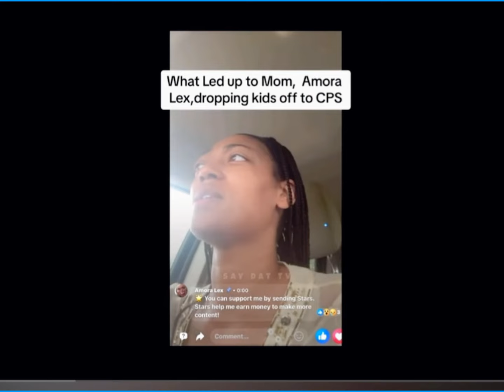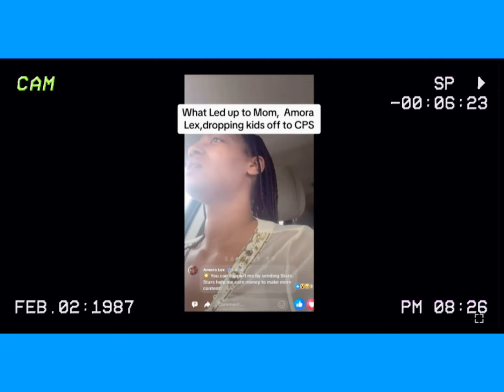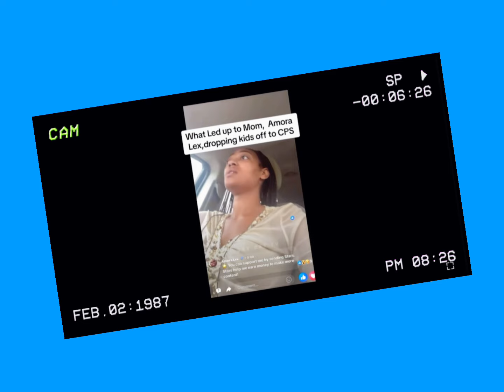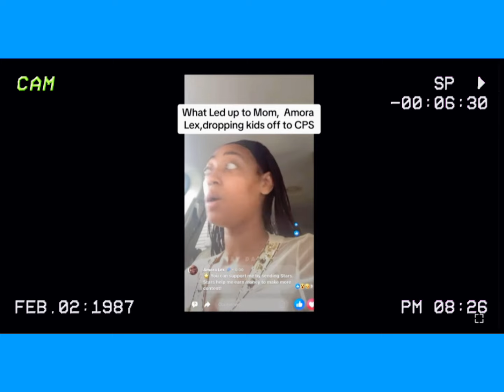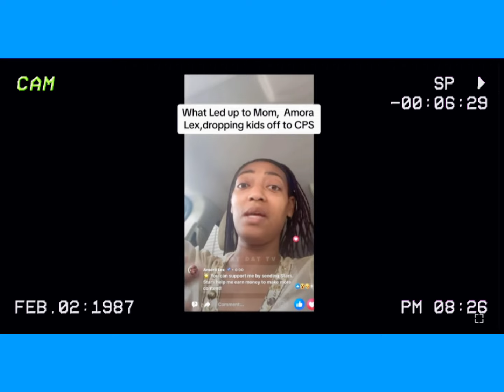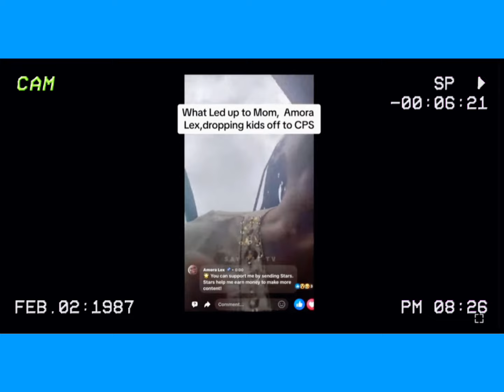⛔️BREAKING🥲SINGLE MOTHER DID THIS W/ K*DS, B4 MOTHER’S DAY🤔😳singlemother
‼️T-he MIXx_30 REACTS TO
SINGLE MOTHER TAKES KIDS TO CP S, BEFORE MOTHER’S DAY⁉️🤔